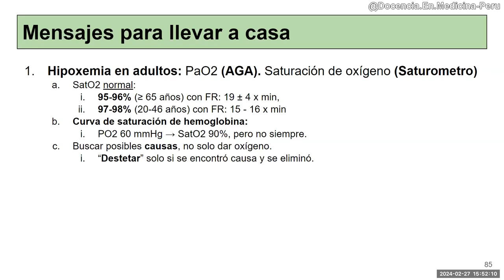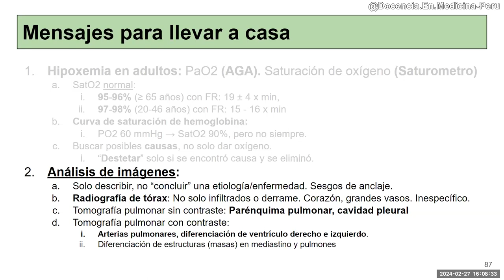Hipoxemia no es igual a insuficiencia respiratoria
Disertación sobre las diferencias entre hipoxemia e insuficiencia respiratoria. Y sobre el momento de indicar oxígeno y la manera más fisiológica de retirar la oxigenoterapia a un paciente.